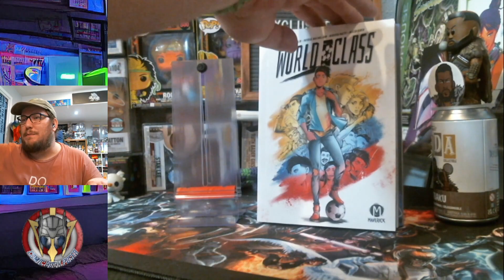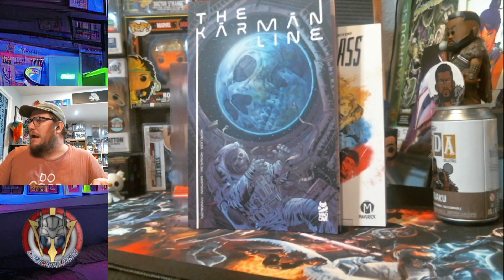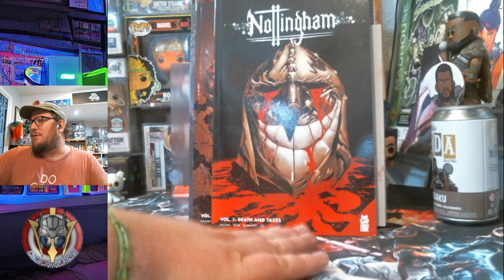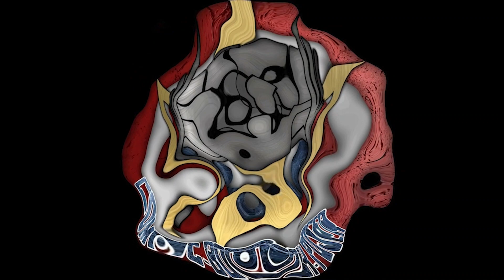Some Awesome Mad Cave Studios Pickups and a Giveaway for Ya'll!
Mad Cave Studios is a publisher I'd die on a hill for.  I don't know why, but every one of their titles is a definite hit for me!  Come check out what I picked up from their whatnot auction as well as make sure you comment at a chance to win a Nottingham Vol 1. TPB.

Enter the Poserverse on Discord!

Discout Codes:
-Mad Cave Studios-POSER10